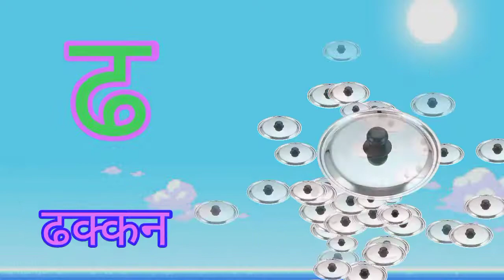क से कबूतर, ख से खरगोश, हिंदी वर्णमाला, बालगीत, हिंदी व्यंजन, क ख ग, अ आ इ ई, व्यंजन, vowels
अ से अनार, आ से आम, हिंदी वर्णमाला, बालगीत, हिंदी व्यंजन, क ख ग, अ आ इ ई, vowels

- असेअनार
- हिन्दीवर्णमाला
- हिंदीस्वर औरव्यंजन
- कसेकबूतर

असे ज्ञ तक, क से कबूतर, ख से खरगोश, हिंदी वर्णमाला, बालगीत, हिंदी व्यंजन, क ख ग अ आ इ ई, vowels अ से अनार, आ से आम, हिंदी वर्णमाला, अ आ इ ई, क ख ग क से ज्ञ तक हिंदी वर्णमाला, A se Anar, Aa se aam

Hello दोस्तो. 🙏🙏

हमारे चैनल Total Kids Tv पर आपका स्वागत है 🙏🙏
आपको यहां पर रोज नए नए तरीकों से सीखने का अभ्यास कराया जाएगा।

हिंदी varnmala
हिंदीस्वर औरव्यंजन

हिन्दी .

अ से ज्ञ तक song, अ से ज्ञ तक वर्णमाला, अ से ज्ञ तक english, अ से ज्ञानी तक अनाराम, अ से ज्ञ, असे ज्ञ तक लिखना, अ से ज्ञ तक वर्णमाला in english, अ आ इ ई उ ऊ ए ऐ ओ औ rhymes, a se gya tak, A aai, hindi alphabets, with picture, varnamala in hindi, poem for kids, kids poem, for children, सचित्र, hindi varnamala chart, हिन्दी वर्णमाला उच्चारण, a se anar in hindi, अ से अनार, आ से आम, a to z, कखग, Hindi varnmala,हिंदी वर्णमाला, kids education, kids learn,kids hindi learning, nursery education, kids Hindi teaching, हिंदी स्वर और व्यंजन, अ से अनार, आ से आम,

English...

Total Kids Tv.